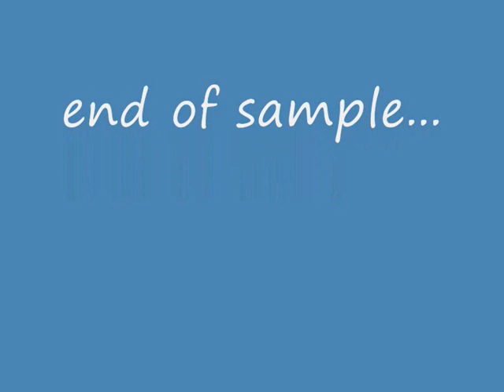Blue Bayou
alto sax and voice, practice sample